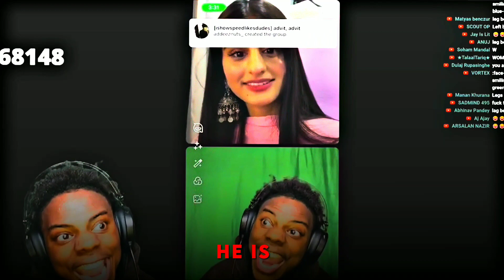Dope Shope X Virat Kohli | He Is The King | Virat Kohli Edit | Virat Kohli Status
a Full Man Made Edit